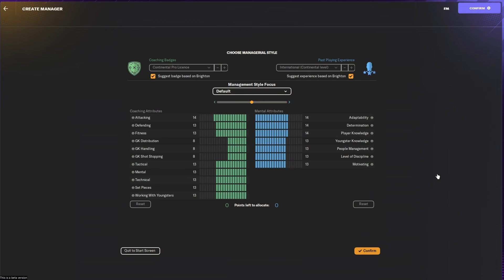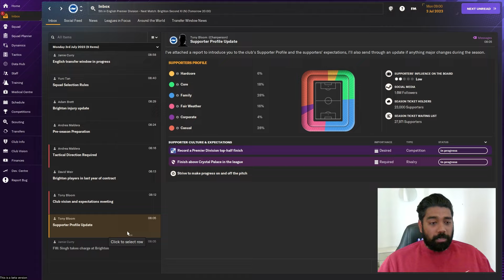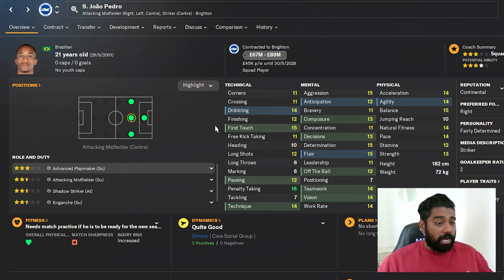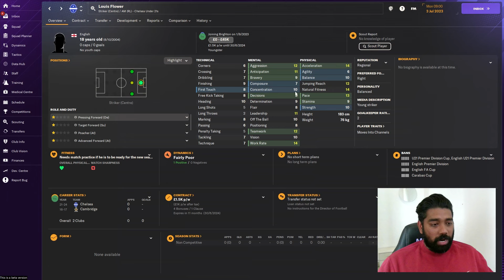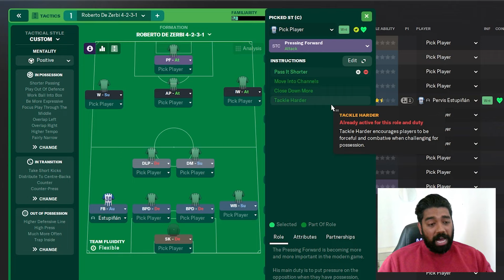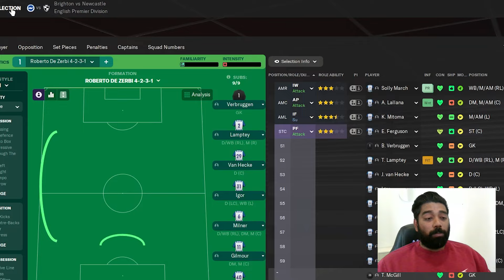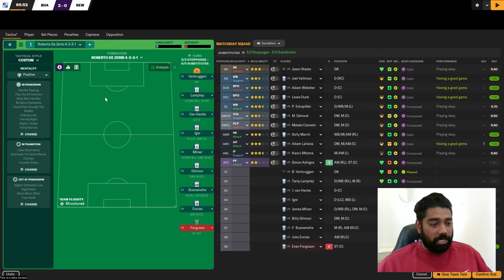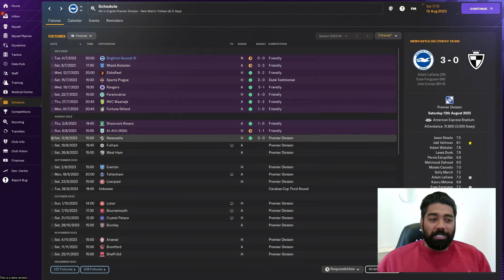BRIGHTON | Episode 1 - WELCOME TO FM24! | Football Manager 2024